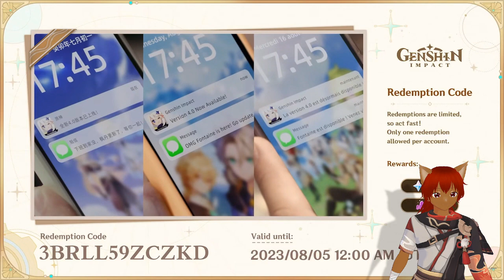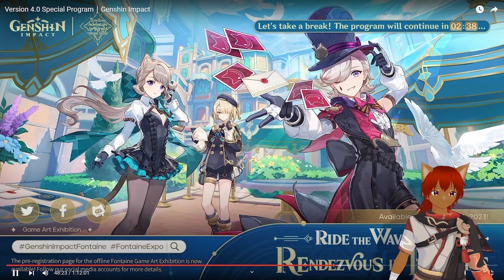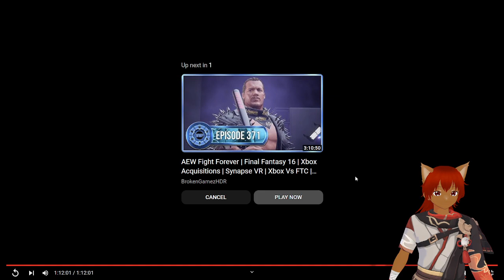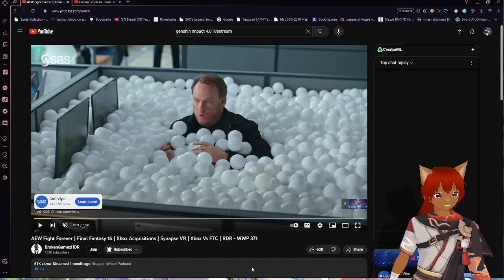FONTAINE LOOKS ABSOLUTELY INSANE! GENSHIN IMPACT 4.0 LIVESTREAM REACTION!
ello fellow shinobi and soul reapers alike the name is ShinobiEevee I'm a anime vtuber who does reaction videos and anime gaming content with some chill streams to hang out in and talk about stuff come check it out!